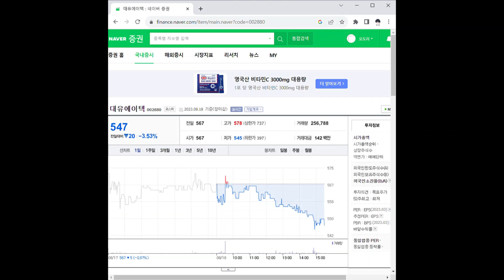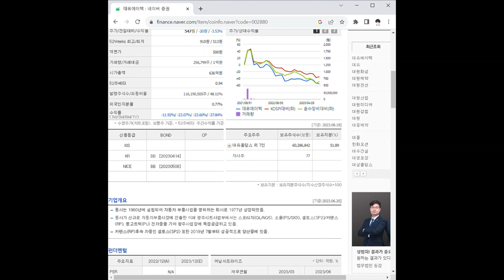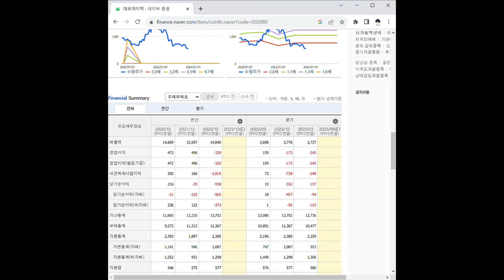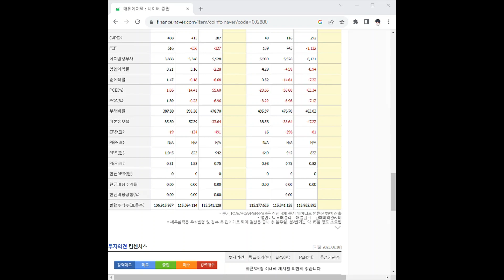002880대유에이텍 주가 전망 및 차트 분석